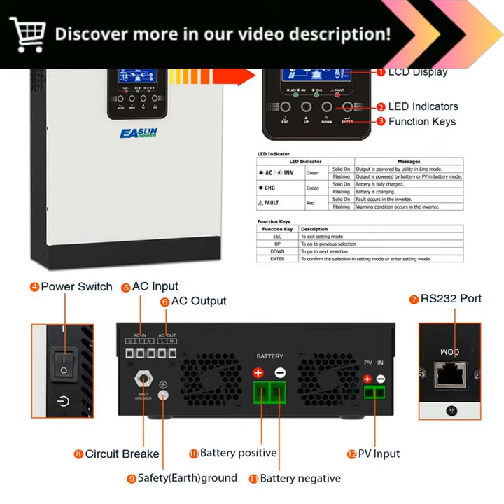3000VA Hybrid Inverter: Power House with Pure Sine Wave, MPPT, and Solar Capabilities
"Hybrid Solar Inverter 3000VA 2400W Pure Sine Wave DC 24V AC 220VAC MPPT Solar Inversor Build In 40A Solar Controller &AC Charger :

Harness the Power of the Sun and Grid with the Hybrid Solar Inverter 3000VA

Uncover the benefits of this cutting-edge energy solution that empowers you to maximize solar efficiency while ensuring uninterrupted power supply.

Key Advantages:

 Enhanced Solar Utilization:
Integrates an advanced MPPT solar controller to harness maximum power from your solar panels, optimizing energy production.

 Seamless Power Transition:
Automatically switches between solar, grid, and battery power, providing a reliable and continuous source of electricity.

 Versatile Battery Compatibility:
Supports a wide range of battery types, including lithium, AGM, and gel, for customized energy storage solutions.

 User-Friendly Interface:
Intuitive display and customizable settings allow for easy monitoring and control of your energy system.

 Built-In Protection Features:
Safeguards your equipment and home with overcurrent, surge, and over/under voltage protection.

Applications:

 Residential off-grid and grid-tied systems
  and industrial energy backup
 RV and boat power supply
 Emergency and disaster preparedness

Why Choose the Hybrid Solar Inverter 3000VA?

 Empower yourself with clean and reliable energy
 Reduce your dependence on the grid and fossil fuels
 Save money on electricity bills
 Protect your appliances and electronics from power outages
 Contribute to a sustainable future

Embrace the future of energy with the Hybrid Solar Inverter 3000VA and experience the advantages of solar power like never before.